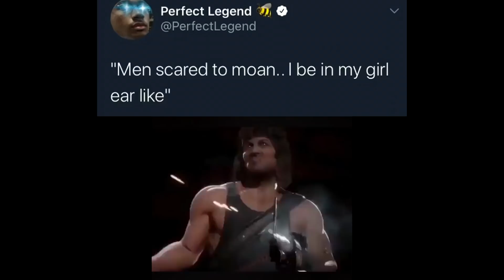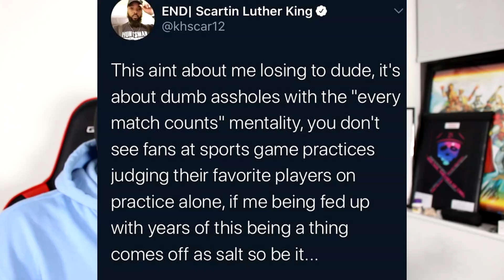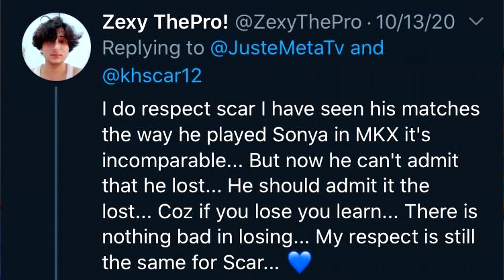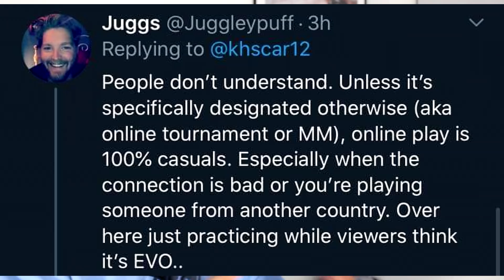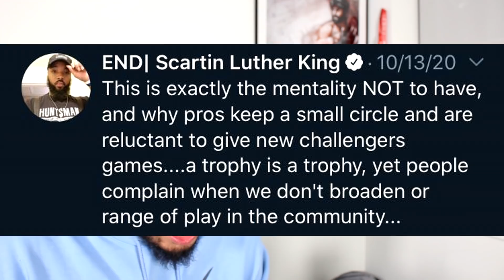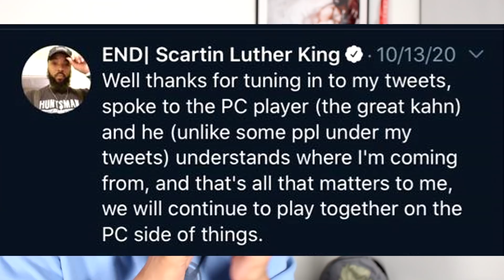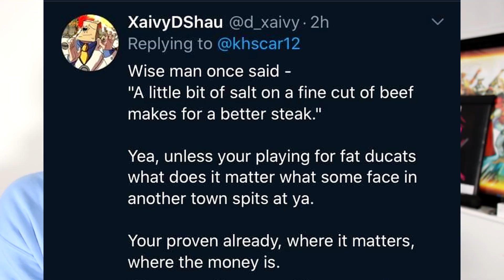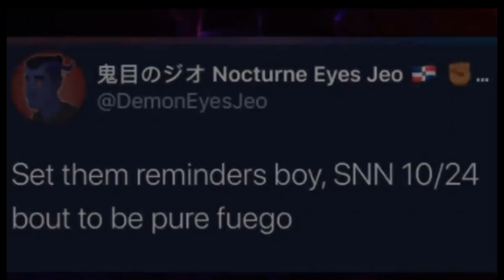Why PRO Players get PISSED when Casuals BRAG about BEATING them! Do ONLINE matches really COUNT!?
See you at Saturday Night Nightmares ( $1500 IDOM Money Match ) this Saturday!

Chapters :
0:00 Video intro
0:58 Perfect Legend Moans like Rambo! Hot Clips
1:51 Why Pro Players get PISSED when Casuals BRAG!
5:06 Why some players say ALL if FAIR Game!
8:50 Capcom Champ IDOM accepts $1500 ONLINE MATCH!

See you all Saturday,
Peace.